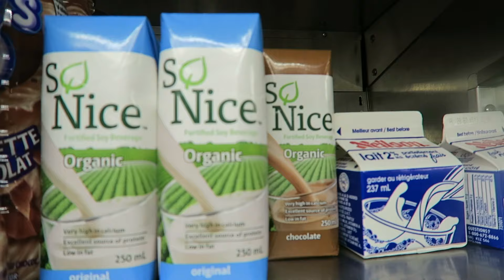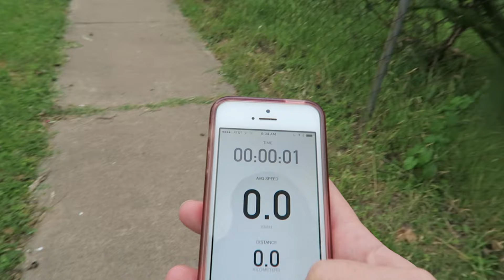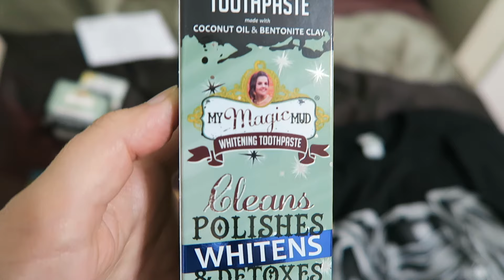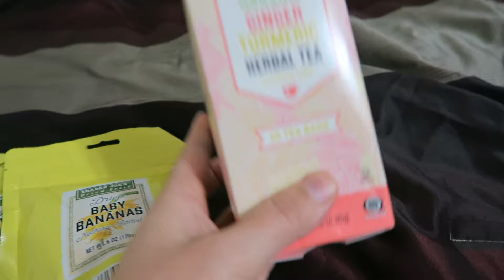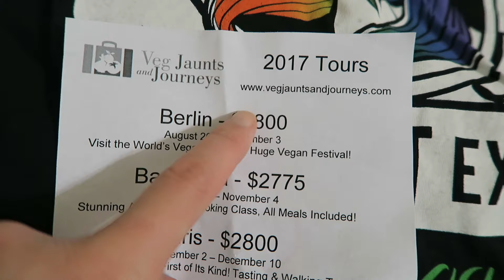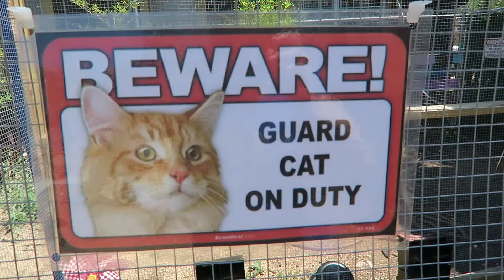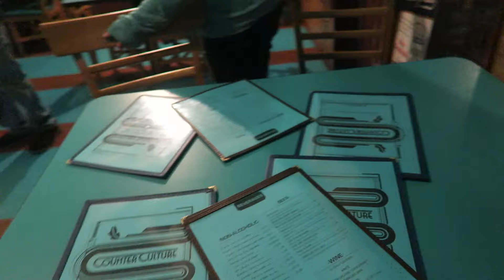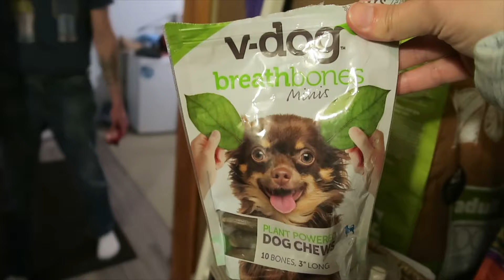Vegan Friendly Austin Texas – Food, Friends and Shopping!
We really loved visiting Austin, definitely a place we'll go back to! Everything I ate and purchased while in Austin this weekend. Texas VegFest, food, friends and shopping.

Supplements I Take (mostly to support my Hashimoto's)